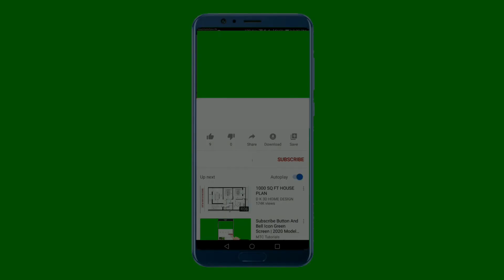|| Dillagi Ne Di Hawa | COVER BY Md Masleuddin | Nusrat Jahan /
Song -
          Kishore Kumar
          Asha Bhosle
Film - Dostana